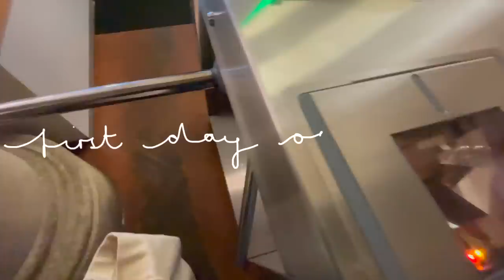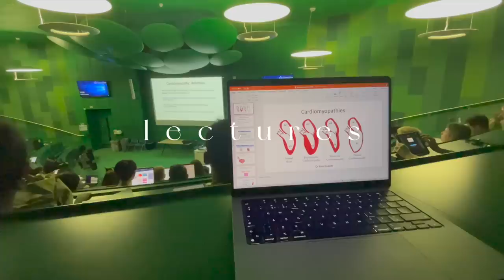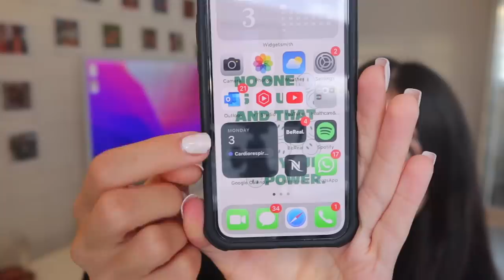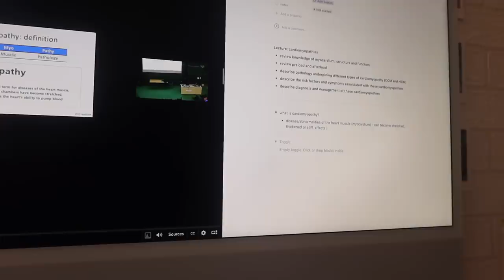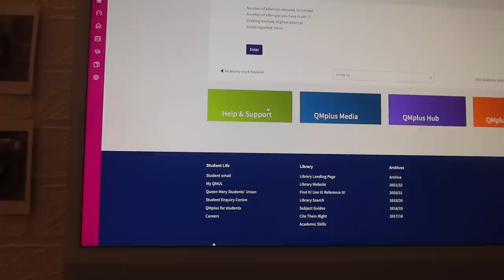FIRST day of UNI 🍂🍁✨ | 2nd year med-student, how I take notes, spend the day with me +more !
♡HEEYYY bestieeesss! who's back to school? honestly, I'm so happy to be back! I've missed this routine of having to wake up early and commute to uni hehe! Hope you enjoyed watching! As always, love ya

♡Links:
- my FAV peanut butter
- my digital alarm clock
- My Coffee White Machine
- My Camera gear

♡  recipe: egg white oats
- 30g rolled oats
- a little water to cover the oats
- 1tsp cinnamon
-150ml almond milk
- 1/2tbsp chia seeds
- 30g protein powder + water to mix
- 2 egg whites (OR 60g egg whites if you are measuring)

♡FAQ:
-Age: 20
-Where do you live: London
-Editing Software: Final cut pro
-Height: 164cm
-Camera: linked above!